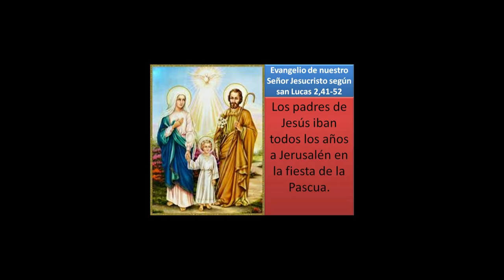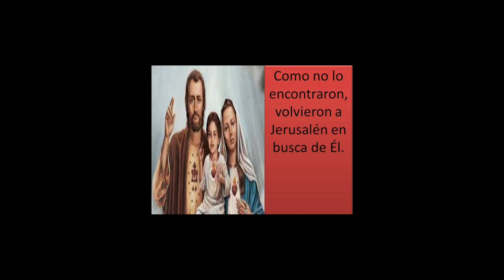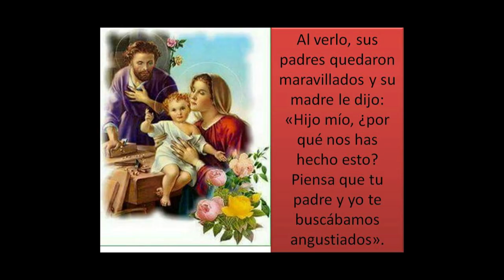SAGRADA FAMILIA DE NAZARET NUESTRA MADRE NOS RECUERDA EL EVANGELIO